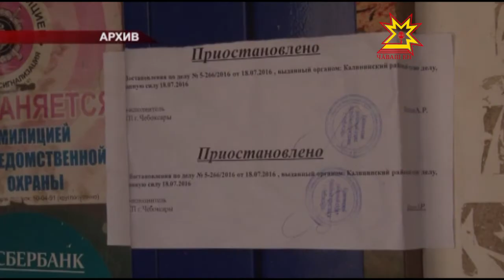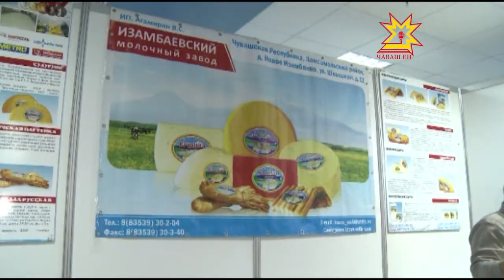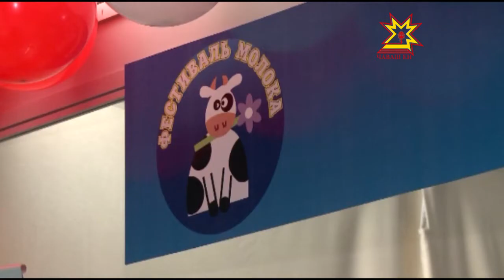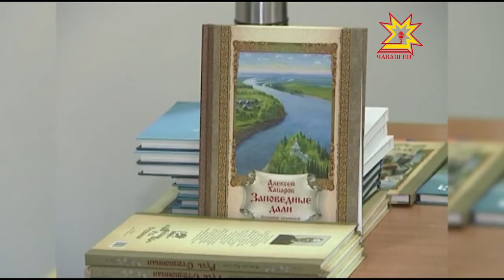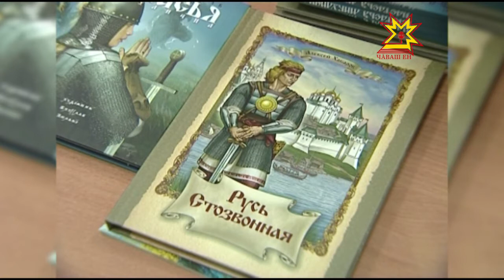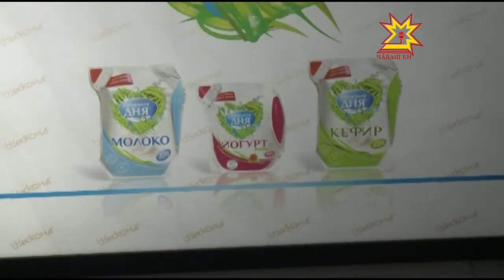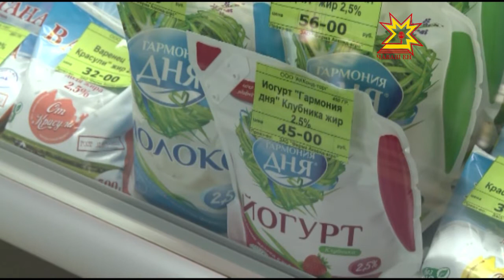Республика 26.09.2016 на чувашском языке. Вечерний выпуск